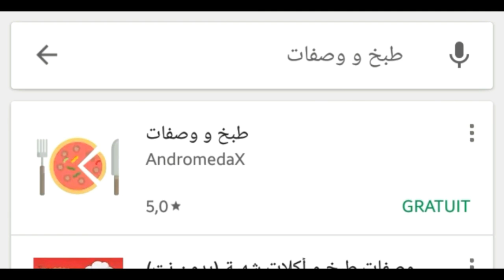المساخن الحقيقين/لأول مرة على اليوتيوب كل المكونات/الفرق بين المساخن و المروزية/ على طريقة الأجداد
مكونات المساخن المغربية 2018
 لاول مرة باليوتيب خلطة فريدة للمساخن المغربية  2018 كل أعشاب المساخن المغربية الجبارة  مع الطريقة الصحيحة لتنظيف و تحضيرهم 2018   تحضير المساخن بطريقة صحيحة بالمنزل 2018         تحت طلباتكم الطريقة الصحيحة لتحضير المساخن الحقيقين بطريقة اجدادنا
مساخن خاصة للحمل و الولادة 2018   المساخن المغربية للجدات 2018   مساخن الجذورة الحقيقيين.

                             *** أسماء كل العشوب المكونة لهاذ المساخن ***

شجرة مريم
ودن الحلوف
خوذنجال
لسان الطير
ظهر فلفل
الكوزة
الكمون الصوفي
الكمون البلدي
زريعة الكتان
حب الرشاد
حبة الهيل
سكنجبير
تريالا
الورد البلدي
ورقة موسى
القرفة البلدية
بسيسبسة
الكبار
الكروية
النويويرة
الهيل
الابزار الأبيض
الابزار الأسود
القرنفل
الزنجلان
الزعتر
البديانة
الكوزة الصحراوية
الحرقوم
القوبور حبوب
السانوج أو الحبة السوداء
اليازير
فليو
الحلبة
النافع و حبة الحلاوة
الخرواع

اسماء الجذورة :
سرغينة
الفوا
طيمت
جذر السلك
تافغة
مس حندر
شندكورة
هذا هو سلو ديالنا لسنة 2018 بمكونات مختلفة لكن صحي و لذيذ جدا جدا جربوه مغتندموش: